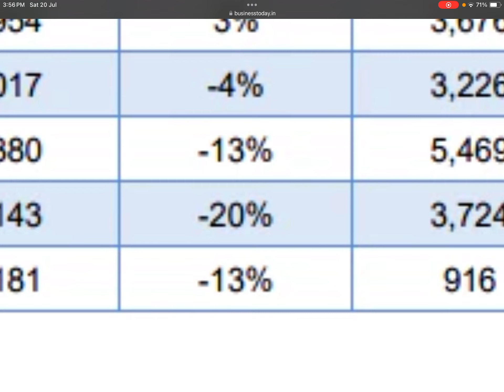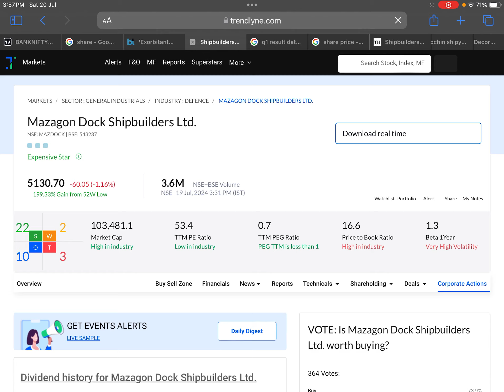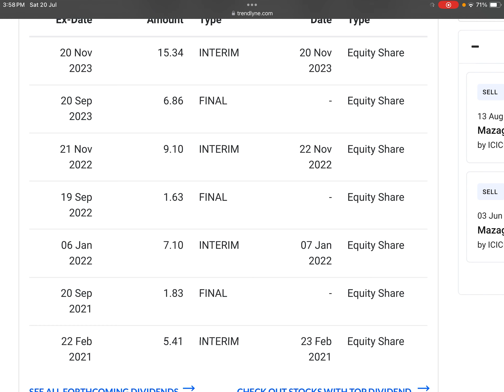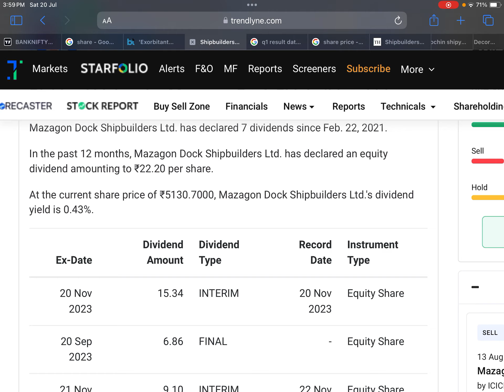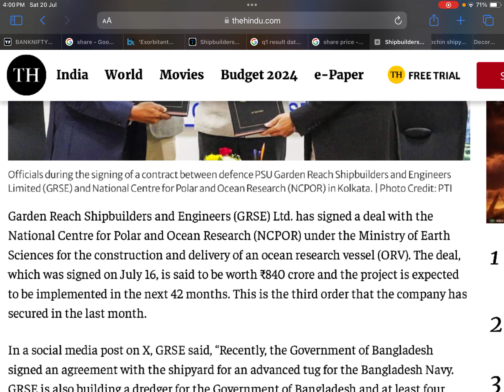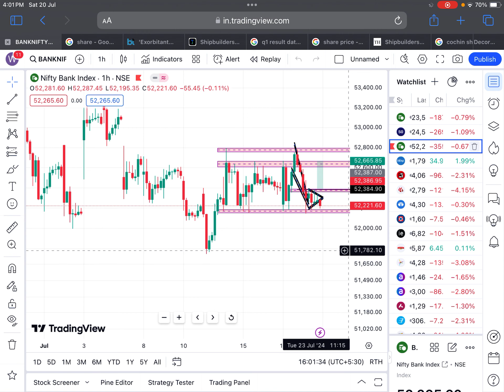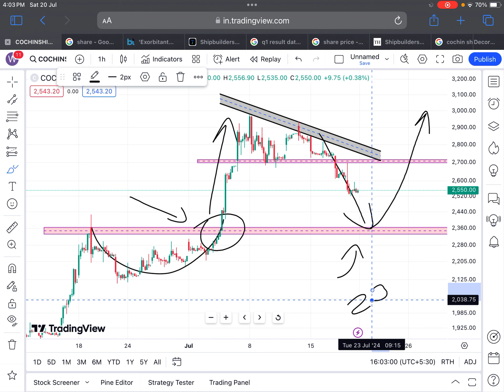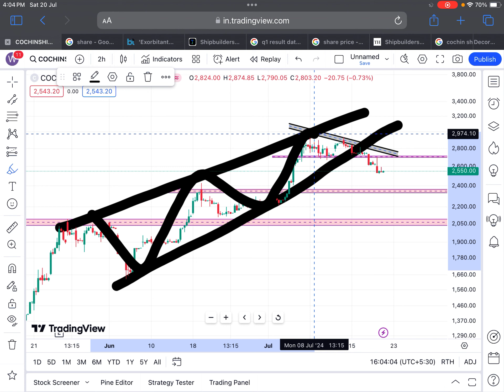10:1 SPLIT🎉MAZAGON DOCK SHARE NEWS🔴GARDEN REACH SHARE NEWS🔴COCHIN SHIP NEWS🔴SHARES LATEST NEWS TODAY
Tags.

MAZAGON DOCK UP TODAY
MAZAGON DOCK DIVIDEND NEWS
MAZAGON DOCK NEW UPDATE
MAZAGON DOCK DEFENSE DEAL
MAZAGON DOCK NEXT TARGET
MAZAGON DOCK Q3 RESULT

GARDEN REACH SHARE NEWS
GARDEN REACH SHARE LATEST
GARDEN REACH SHARE NEWS TODAY
GARDEN REACH SHARE DIVIDEND NEWS

BONUS SHARE
BONUS SHARE NEWS
BONUS STOCK